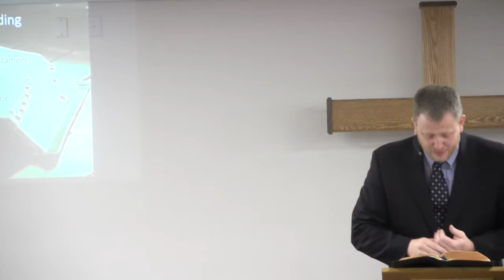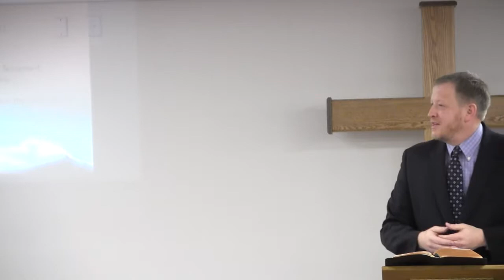3-4-2018 Acts 11:19-26 Pastor Mike McCrumb